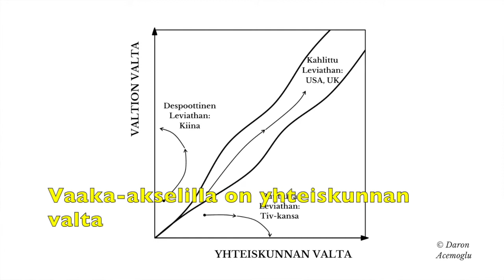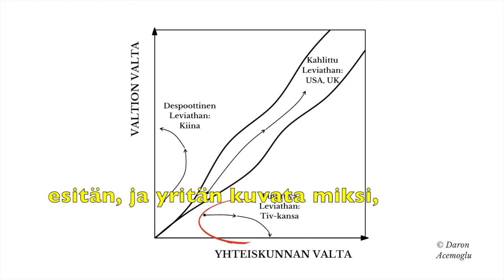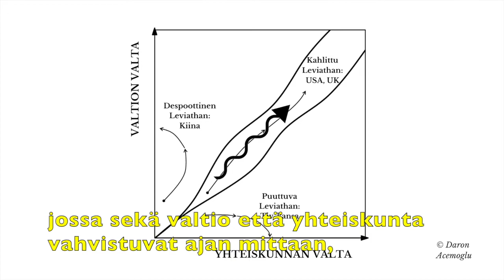Daron Acemoglu & James A Robinson, Kapea käytävä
Miksi maat kaatuvat? -teoksen tekijät esittelevät tässä teoksessa uuden tavan tarkastella, miksi vapaus kukoistaa joissakin valtioissa, mutta jää muissa itsevaltiuden tai anarkian jalkoihin, ja miten vapaus voi kukoistaa uusista uhista huolimatta.

Vapaus ei ole asioiden “luonnollinen” tila. Miltei aina vahvat ovat alistaneet heikot ja voima ja normit ovat murskanneet ihmisen vapauden. Valtio on ollut niin heikko, että se ei ole kyennyt suojelemaan yksilöitä alistavilta normeilta tai niin vahva, että ihmiset eivät ole kyennet suojautumaan despooteilta.

Vapaus ilmaantuu vain, kun yhteiskunta mobilisoituu, osallistuu aktiivisesti politiikkaan ja pitää puolensa valtiota ja eliittejä vastaan. Samalla valtion on oltava riittävän vahva suojatakseen ihmisiä anarkialta ja yhteisön mielivaltaiselta normistolta.

Vapaus ei ole vakiintunut tila, vaan pikemmin valtion ja yhteiskunnan välissä jatkuvasti elävä kapea käytävä, jonka säilyttäminen edellyttää valtion ja yhteiskunnan jatkuvaa kamppailua. Ilman sitä vapaus katoaa joko despotismiin tai anarkiaan.

Acemoglu ja Robinson kertovat tässä teoksessa, miten valtion ja yhteiskunnan kamppailusta voi tulla itseään vahvistava ja vapauden säilyttävä.

Ilmestyy syyskuussa 2020.